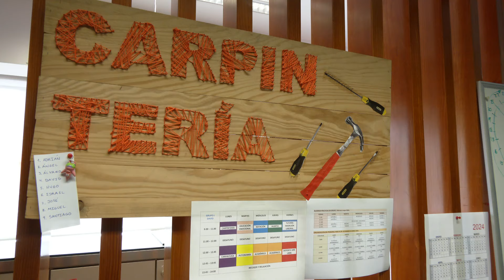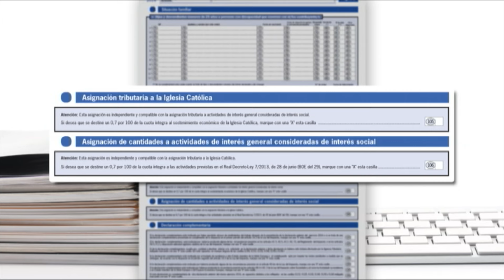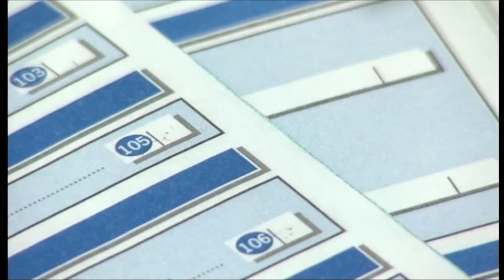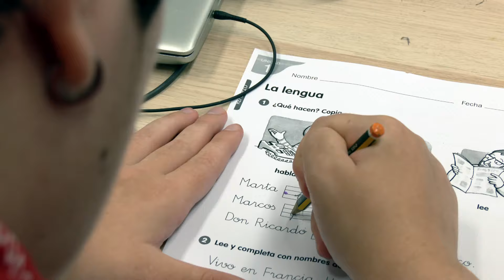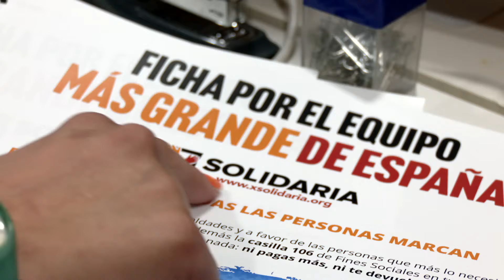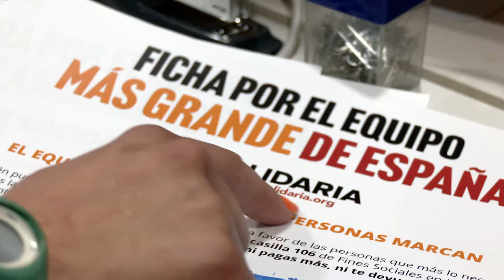Solidarios | Casilla Solidaria y necesaria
Estamos en plena campaña de la declaración de la renta. Existe aún mucho desconocimiento sobre la posibilidad de destinar una parte de nuestra declaración a fines de interés social.

Ventana a los problemas de los más vulnerables. Recogemos sus testimonios y contamos el trabajo que llevan a cabo organizaciones no gubernamentales, asociaciones y voluntarios.

Visita CanalSur Más para ver los programas completos.